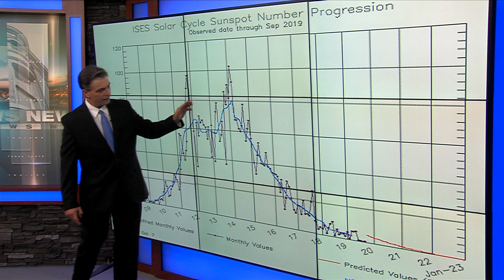Walker's Winter Weather Outlook